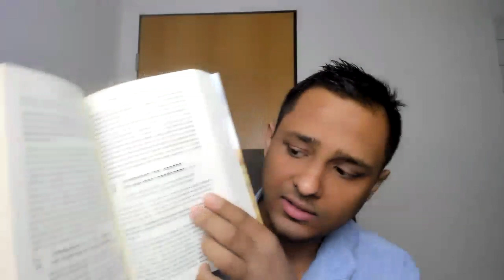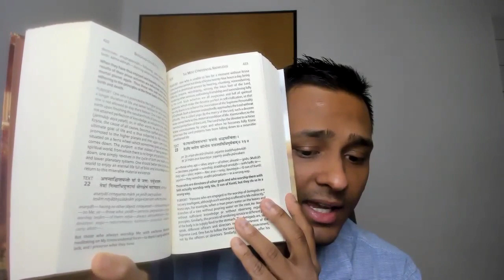HOW TO BE HOPEFUL DURING DISASTERS? - Overcoming Darkness 20